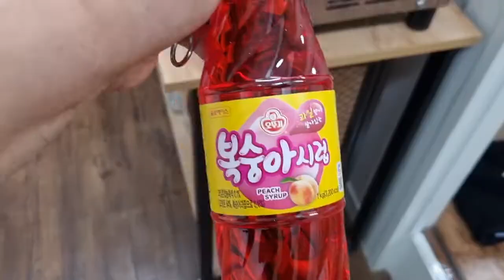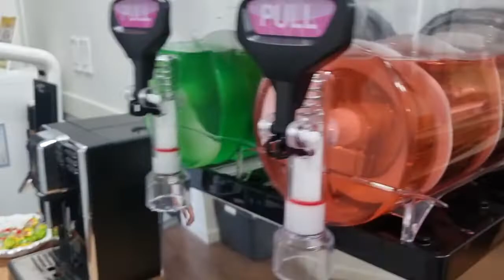2022년 7월 18일